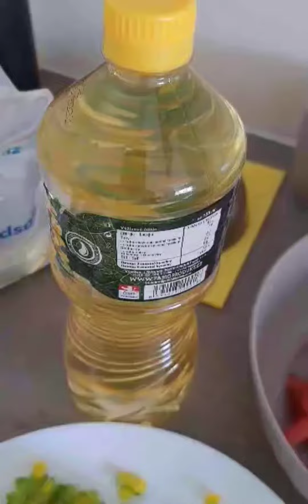# My own version pinasosyal na Ampalaya # Ginisang ampalaya# delicious 😋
Ginisang Pina sosyal na Ampalaya#my own version # delicious 😋# Analytic's version of cooking